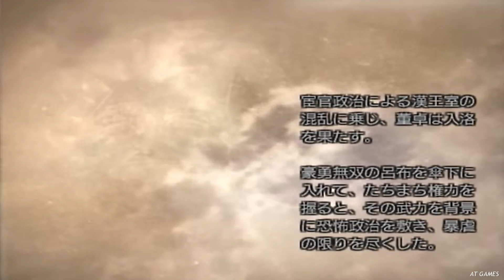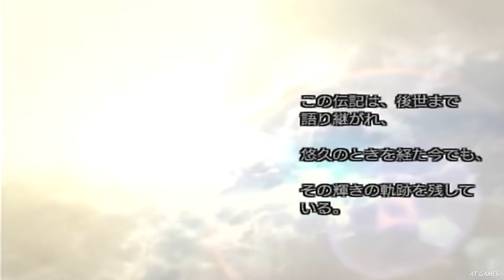真・三國無双４ Part60 後漢史 董卓伝 第四話『虎牢関の戦い』董卓軍vs連合軍【無双モード】エンディング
◆勝敗条件
勝利条件：袁紹の撃破
敗北条件：董卓の敗走

◆使用武将『董卓(仲穎)』について
声：堀之紀　キャッチコピー：己の野望に修羅と化す
武器：長剣　一人称：わし　身長：183cm　年齢：40歳
都の混乱に乗じて漢王朝を牛耳った暴君。専横を阻むべく結集した諸侯の連合軍を打ち破り、野望を実現せんと目論む。
大義や理想ではなく己の欲望のためだけに戦う下劣な悪党だが、軍事・謀略に明るく有能。肥満した体形から呂布や曹操からは「豚」呼ばわりされる。

真・三國無双４/Dynasty Warriors 5(PS2)

◆ゲーム概要
『真・三國無双4』は、コーエーから2005年2月24日に発売されたPlayStation 2用のアクションゲーム。キャッチコピーは「生きざまを、武器にしろ。」
使用可能なキャラは48人で、武将ごとのストーリーを追う無双モードや攻撃アクションの追加、護衛武将・新しい拠点システム・武器に重量の概念などが導入された。またエボリューション攻撃の追加で最大9回までの攻撃が可能となり、R3ボタンの「名乗り」が「無双覚醒」に変更。
さらに本作からゲームエンジンが改良され、グラフィック表現やキャラクターの表示人数が大幅に増加し、遠方の背景も前作よりはっきり表示されるようになっている。
商品ページ：

開発元：コーエー(オメガフォース)　発売元： コーエー